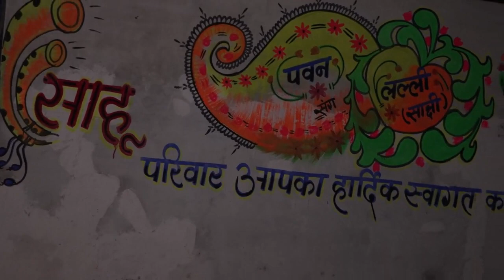शादी- चूलमाटी ❤️ शादी व्लॉग 😍😍 full masti | pushpraj vlogs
shaadi vlogs, chulmati, pushpraj sahu, पुष्पराज व्लॉग, pushpraj vlogs

वीडियो देखने के लिए सहृदय धन्यवाद. 🙏🙏